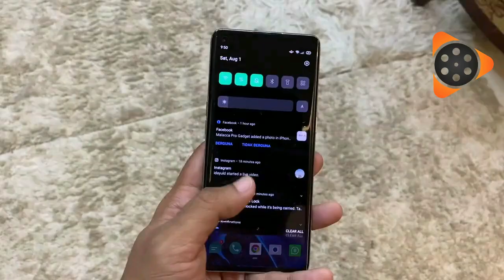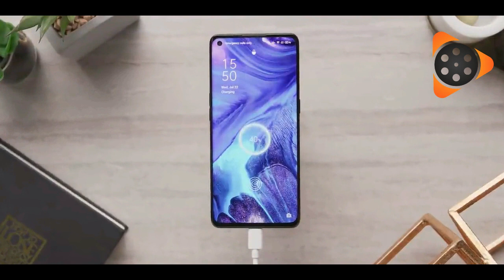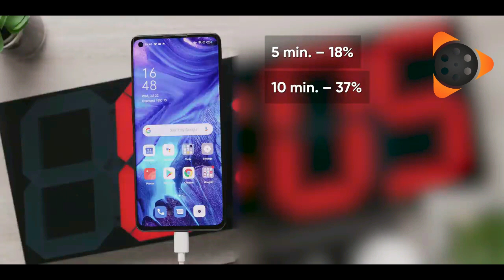Oppo Reno 4 Pro Overview, Look, Features, Specifications - Short and Clear